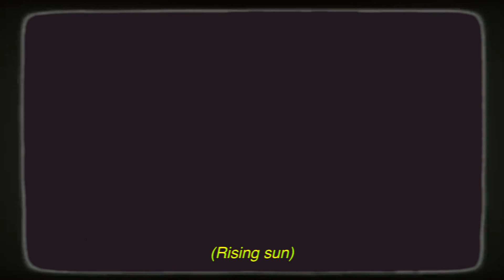Spider Plant: Out of reach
The latest single from Spider Plant, all music was written and recorded by Spider Plant.

Mixed by Thomas Parkes.

Video shot, edited and graded by Spider Plant